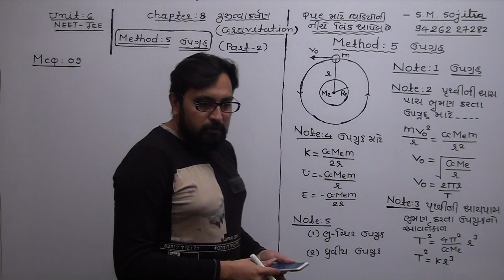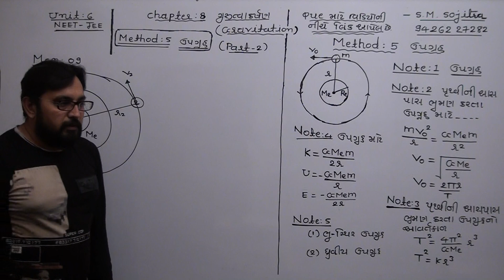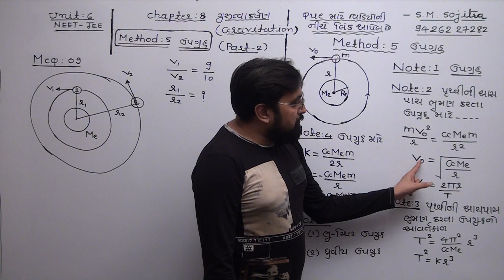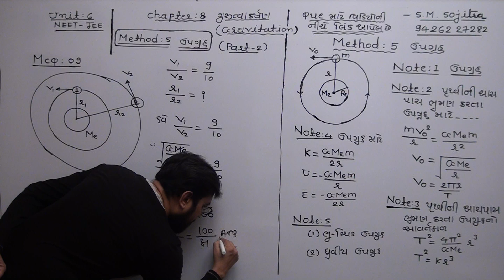NEET/JEE CH-8 ગુરુત્વાકર્ષણ METHOD-5 ઉપગ્રહ MCQ-9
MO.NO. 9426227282